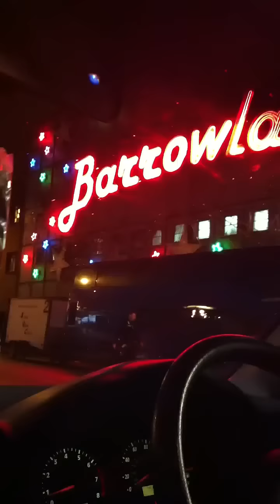This Is What The Barrowlands Is About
Lmao after The View concert April 2011